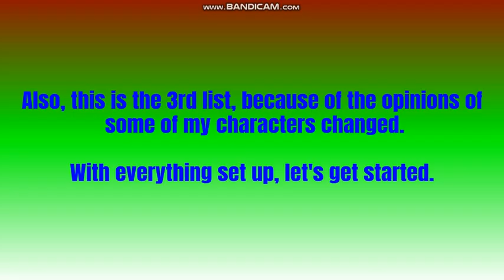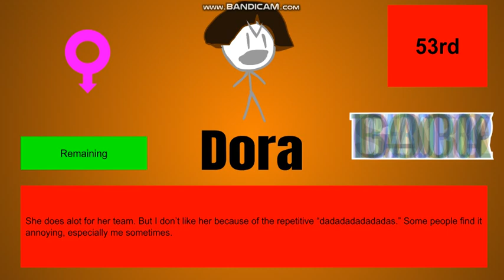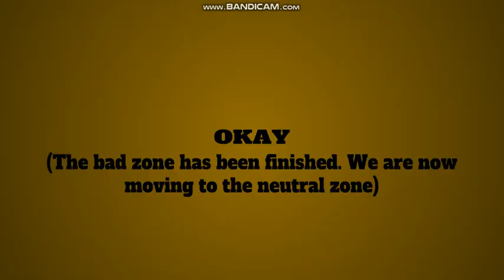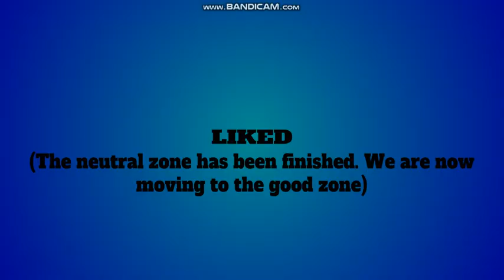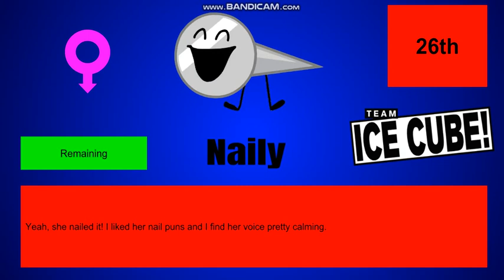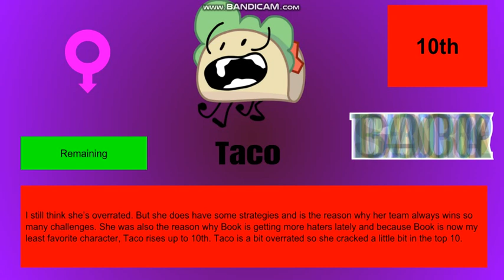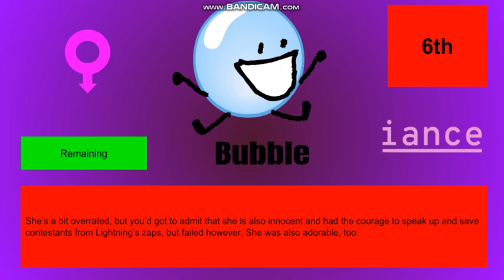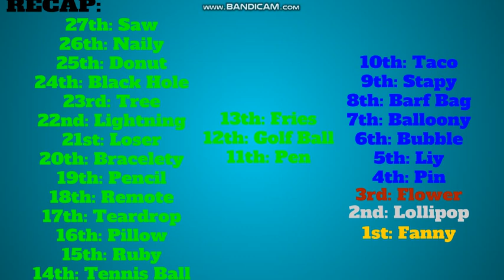Top 64 BFB Characters (3RD LIST)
Just remember, if you like any of the characters I hate, and/or hate any of the characters I like, that's good. We all have different opinions.